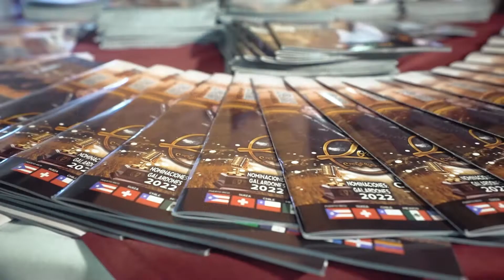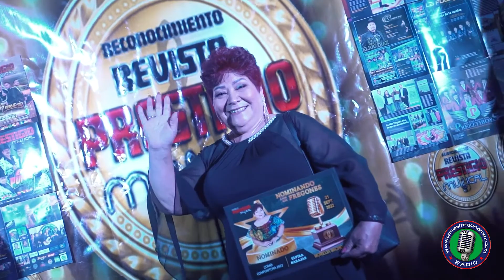HOMENAJE A MANUEL RODRIGO EL YAQUI Elvira Barajas - Entrega de Premios a Los Mas Fregones 2022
HOMENAJE A MANUEL RODRIGO EL YAQUI HASTA EL CIELO
 Elvira Barajas fue nominada como compositora 2022 en la entrega de premios a Los Mas Fregones el 21 de septiembre del 2022 en Morelia - Michoacán - México.